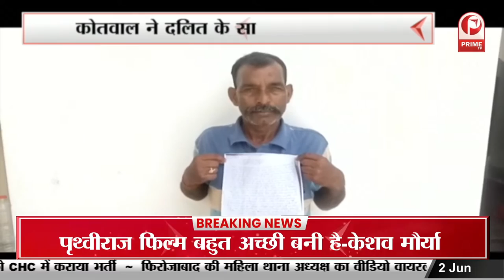Yogi Adityanath after watching Samrat Prithviraj Film || Prime Tv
यूपी के मुख्यमंत्री योगी आदित्यनाथ ने गुरुवार को लखनऊ के लोकभवन में फिल्म 'सम्राट पृथ्वीराज' देखने के बाद || Prime Tv